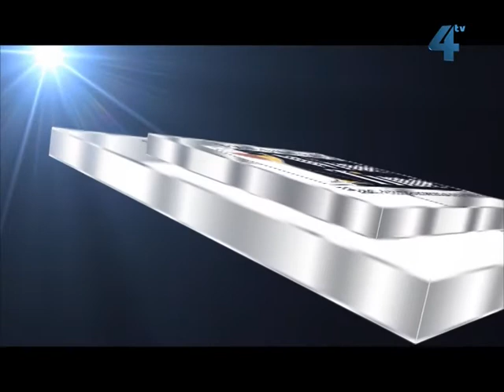Тернопільська погода на 14 березня 2013 року